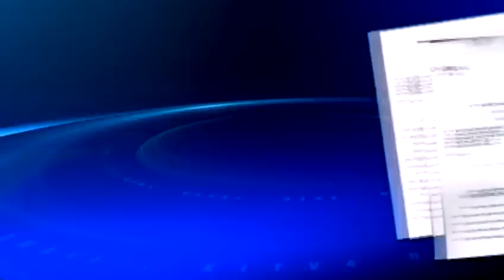Police say accused killer confesses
New details about the day 23-year-old Brent Kanae was stabbed to death at Ala Moana Center. For news you need to know,